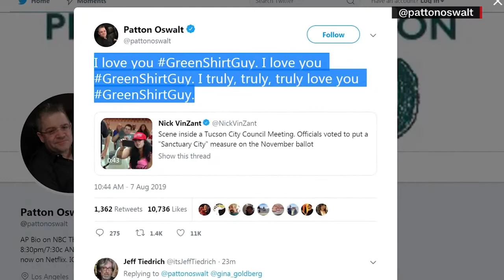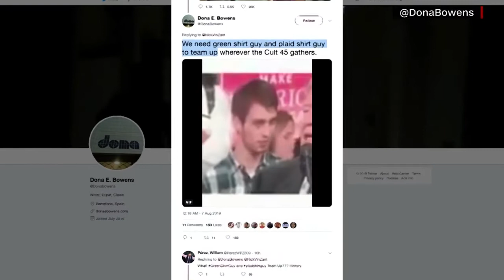GreenShirtGuy's response to Trump supporters goes viral